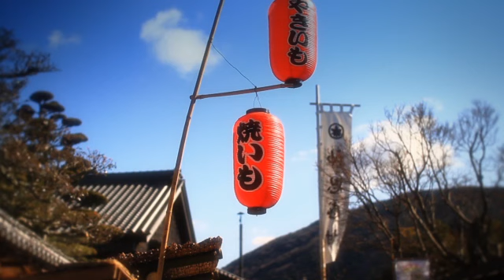Helge Lien Trio - Guzuguzu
From the album"Guzuguzu"(2017)